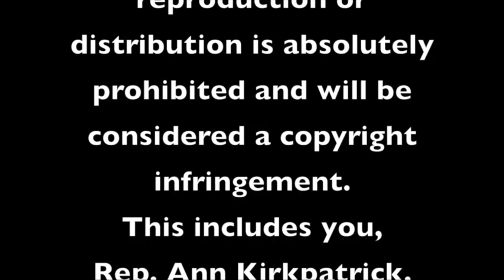Bill's Newscast: Weather & Yavapai College Expansion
Expansion and Renovation